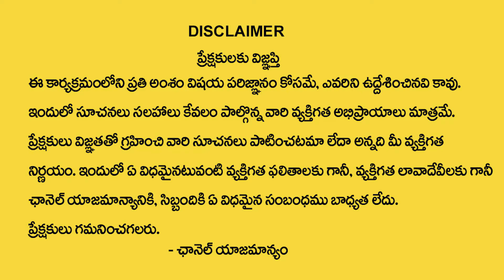ఇంటికి ఎన్ని ద్వారాలు ఉండాలి..? | Intiki Enni Dwaralu Undali | Main Door In House | Main Door Vastu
Watch►ఇంటికి ఎన్ని ద్వారాలు ఉండాలి..? | Intiki Enni Dwaralu Undali | Main Door In House | Main Door Vastu